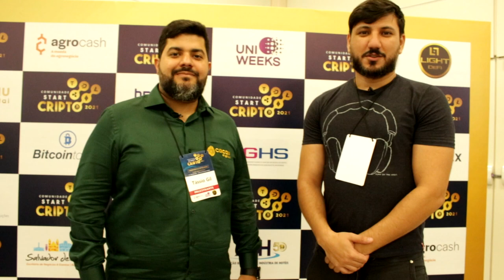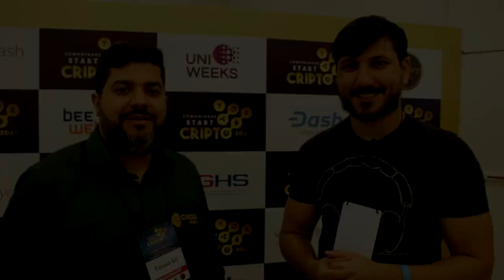TOKEN CACAU DIGITAL (CAU) - ENTENDA O POTENCIAL DO PROJETO!!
O Cacau Digital (CAU) é um Utility Token, desenvolvido para oferecer uma opção de comercialização das amêndoas de cacau através da tecnologia blockchain.